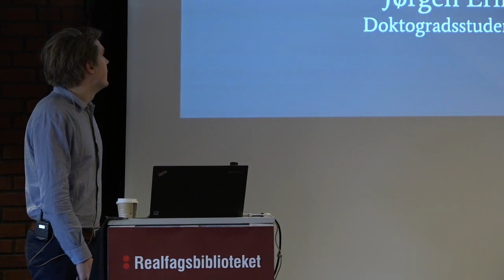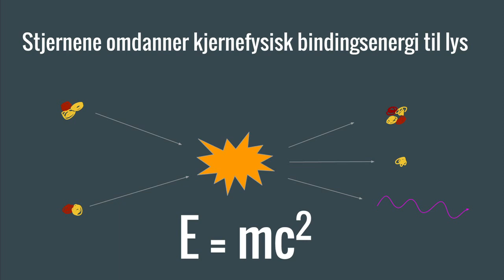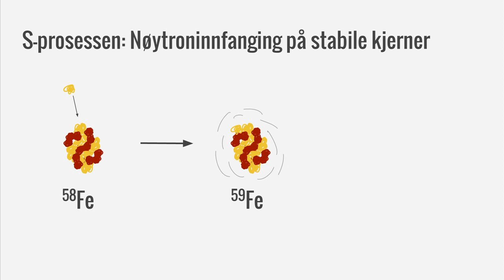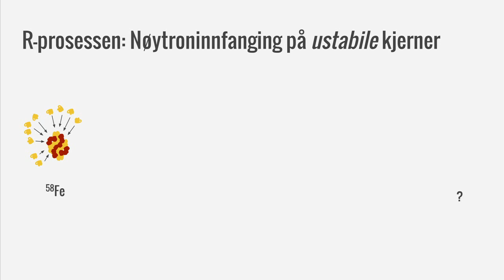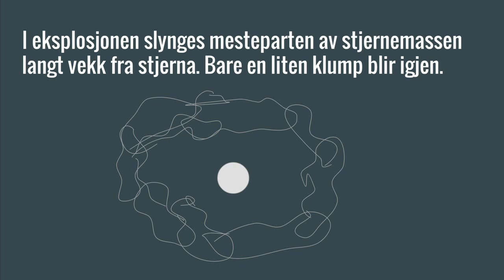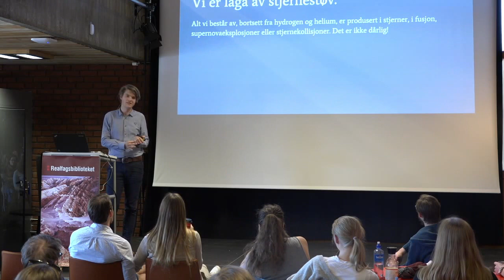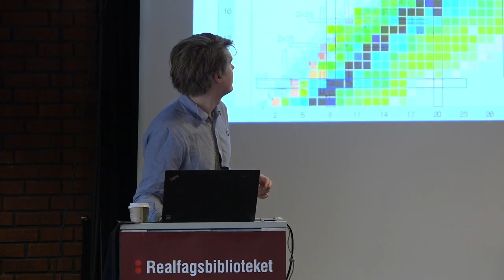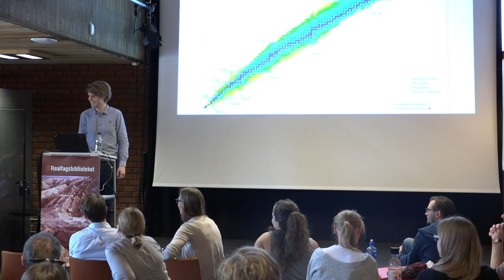Fysikktirsdag: En kjernefysisk verdenshistorie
Stipendiat Jørgen Eriksson Midtbø tar oss med på en kjernefysisk verdenshistorie i den første av en rekke foredrag med pølser, fysikk og potetsalat i god Øgrim & Ormestad-formidlingsånd.